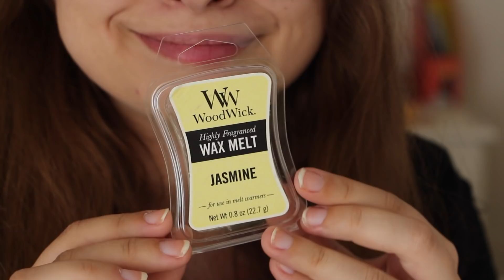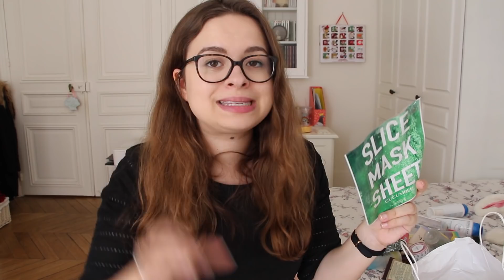LE RETOUR DES PRODUITS TERMINÉS !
The Body Shop - Gel douche Pinita Colada (édition limitée)
Marionnaud - Dissolvant sans effort
Sephora - bougie parfumée à la mangue
Signal - White Now Glossy Chic
Bath and Body Works - gel antibactérien Maui Mango Mai Tai
The Body Shop - eau de toilette Polynesian Island Tiaré
Bath and Body Works - gommage moussant au sucre Hello Beautiful
The Body Shop - parfum Dreams Unlimited
Parodontax - dentifrice

Robe - GAP
Montre - Daniel Wellington Classic Petite Melrose